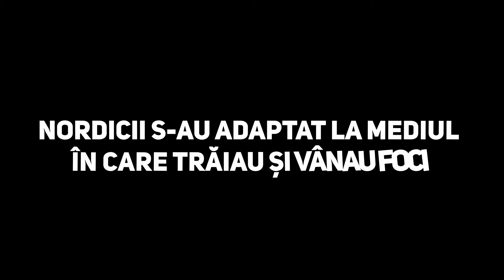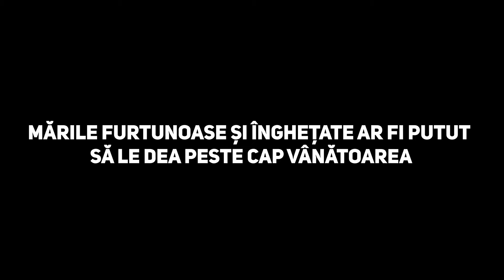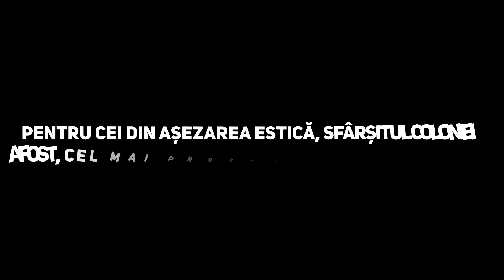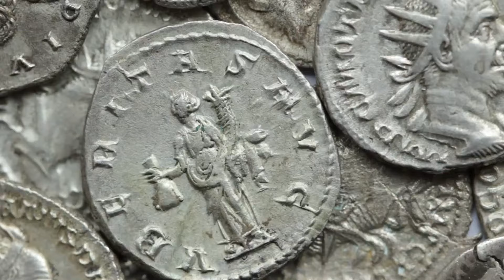Ce au Descoperit sub Gheata din Groenlanda?